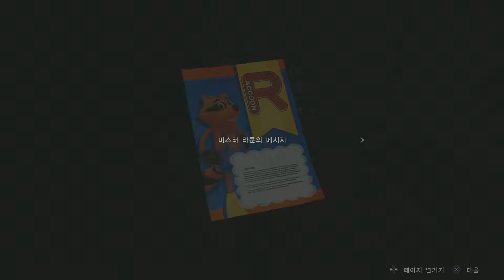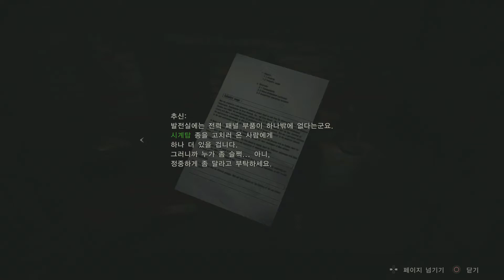PS4 바이오하자드 RE:2 초회차 레온 A #3 - PD티폰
다시 찾아온 공포!
바이오하자드2 !!
그 초회차 플레이 !!!